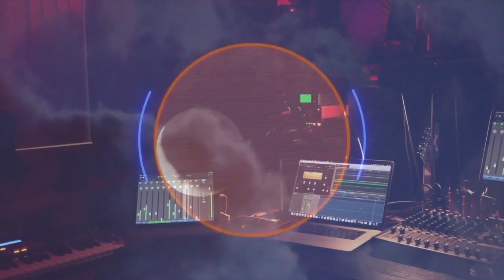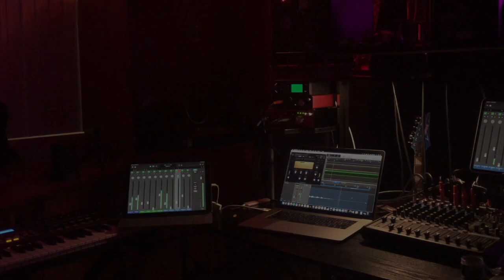DAY 27 Vegas Shutdown Blog with Jedi Joy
Watch the VIDEO on here on YouTube and check it out LIVE on Periscope: